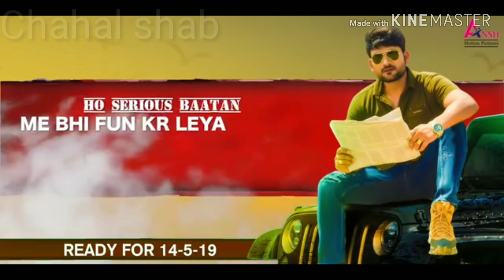New Haryanvi Songs Haryanavi 2019 New Haryanvi DJ Song 2019 HARYANA AALE Lyrical AJAY HOODA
Ajay hooda